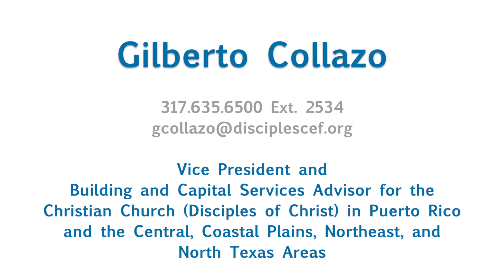Meet Gilberto Collazo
Building and Capital Services Advisor Gilberto Collazo serves congregations – including yours – in Puerto Rico, as well as the Central, Coastal Plains, North Texas, and Northeast Areas. As one of DCEF’s two bilingual advisors, he also covers Hispanic congregations in the Eastern half of the U.S.